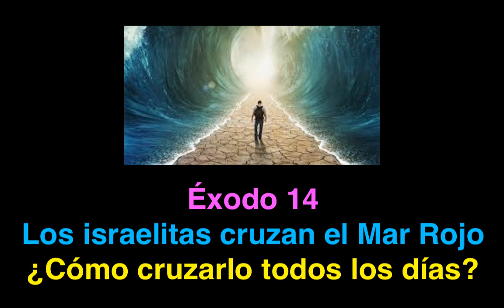Éxodo 14: Israel cruza el Mar Rojo: ¿Cómo cruzarlo espiritualmente todos los días?